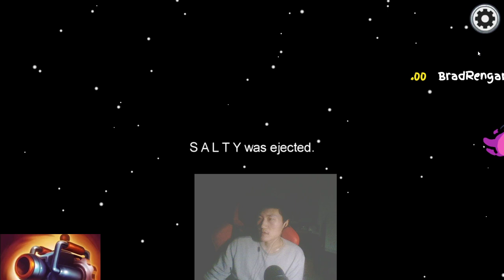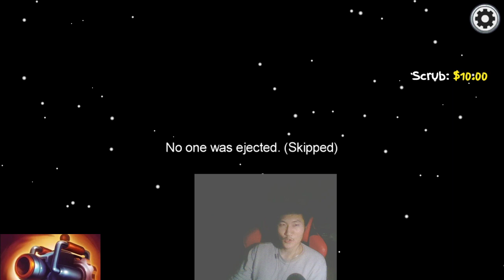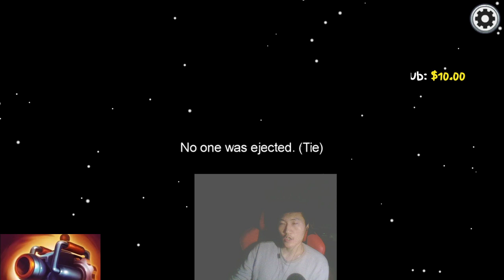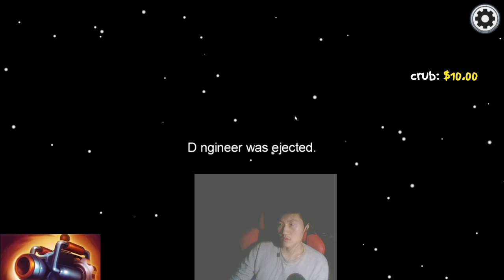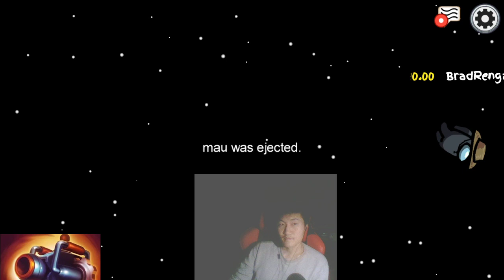Among Us Hughmongous